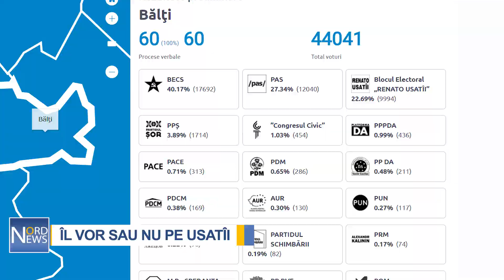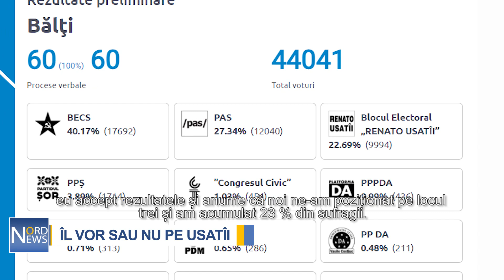ÎL VOR SAU NU PE USATÎI